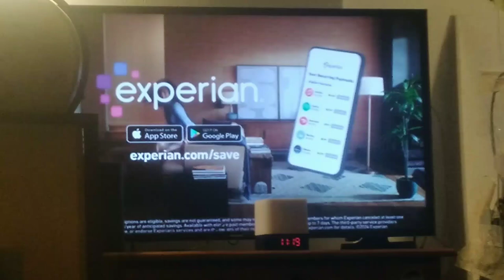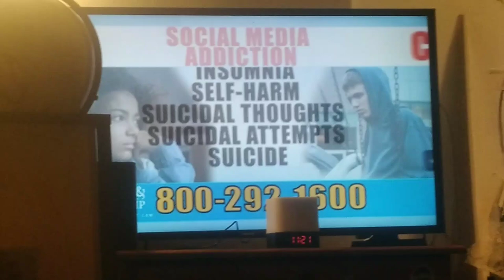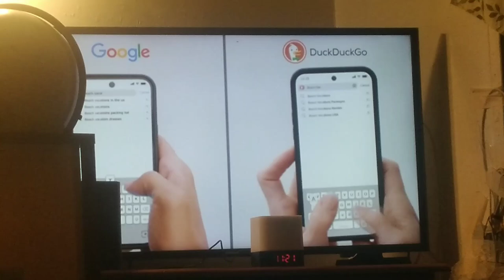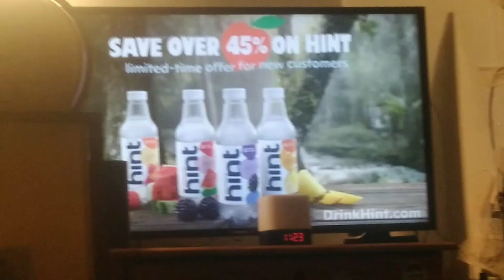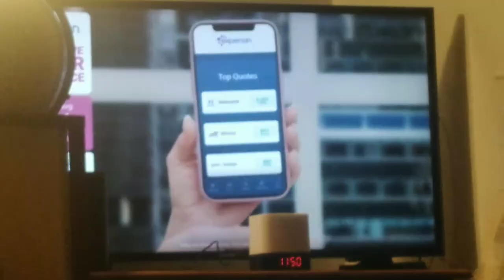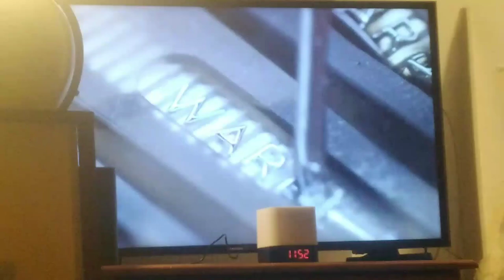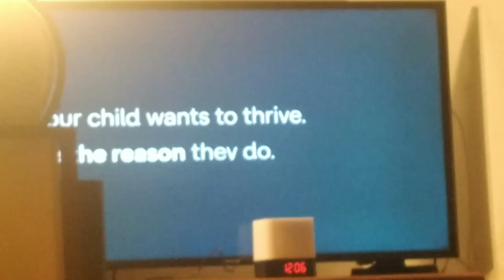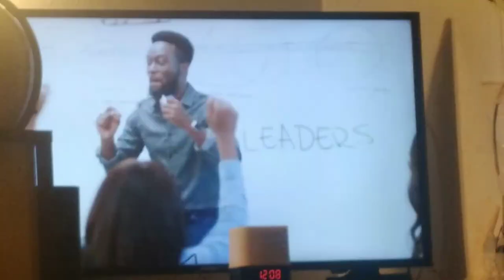Defy TV Final Commercials June 30-July 1, 2024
These are the commercials that were aired on Defy TV during the final broadcasts of "Pawn Stars" before the closing, it was recorded by me on June 30 to July 1, 2024.